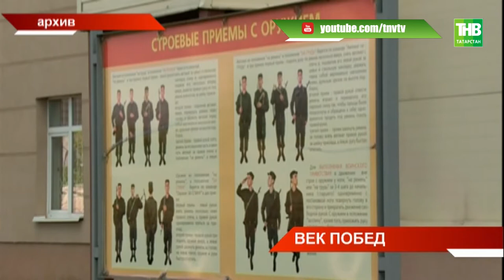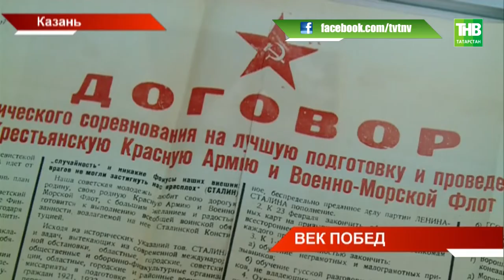Вековой юбилей сегодня празднует Татвоенкомат - ТНВ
Славное прошлое -  не менее славное и настоящее: пять лет назад военкомату навечно вручён вымпел Минобороны России за лучшую подготовку призывников к армии. С какими ещё наградами встречают сто лет службы Отечеству?

Таяну ноктасы. В эфире: пн, вт, ср, чт - 19:00

7 дней. В эфире: вс - 19:30, 21:30

Координаты:
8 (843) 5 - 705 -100